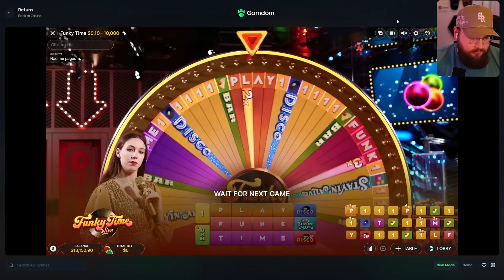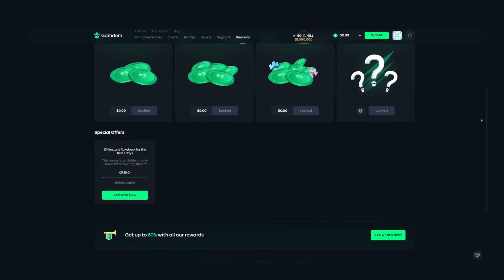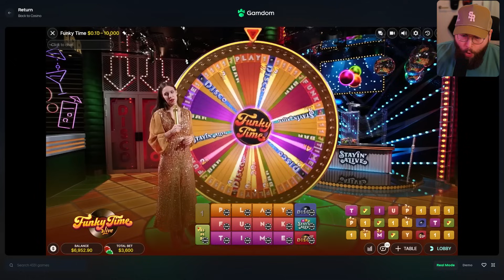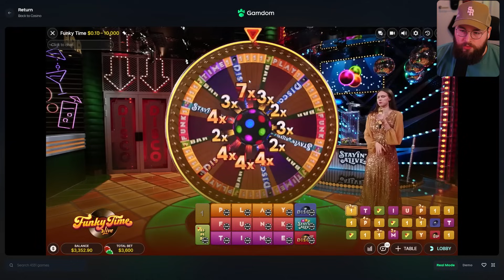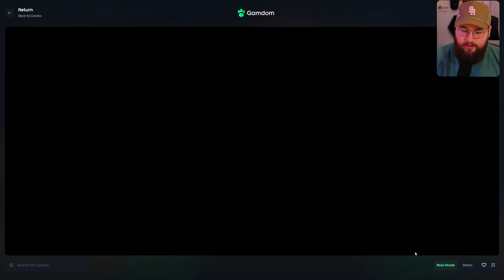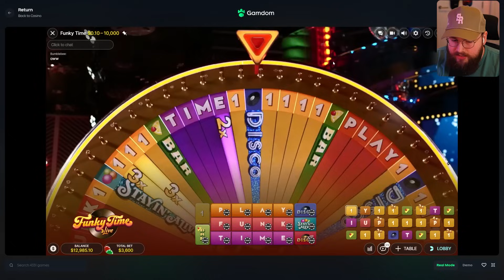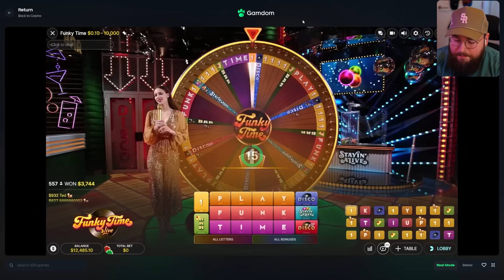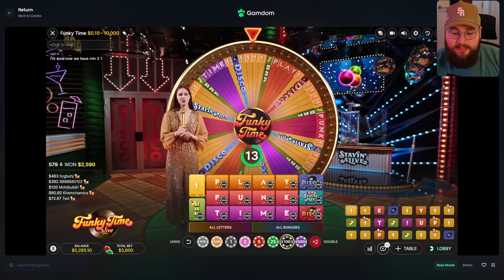I HIT FUNKY TIME BONUSES ON HUGE HIGH ROLLER BETS!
I tried out my funky time betting strategy and hit some big bonuses on high roller bets when we needed them the most!